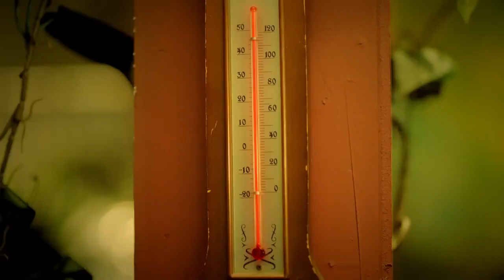4MINUTE sing Is It Poppin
cute girls dance